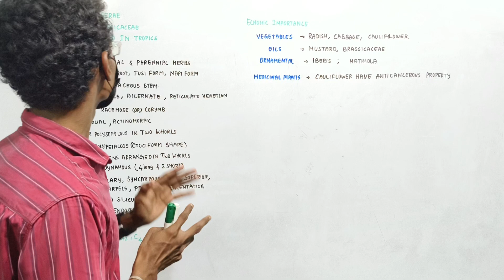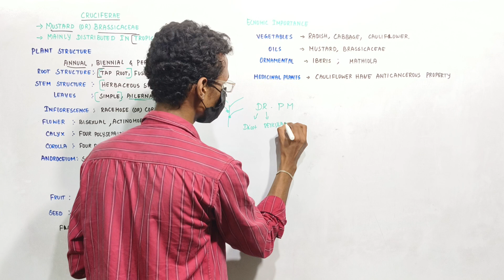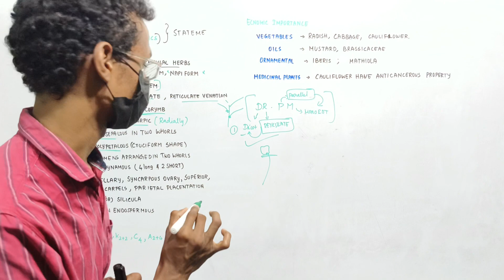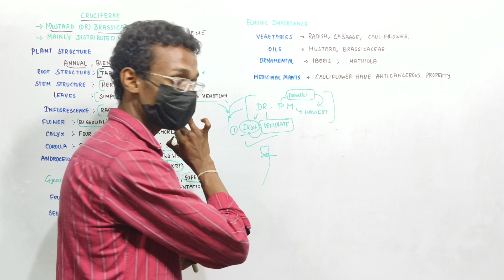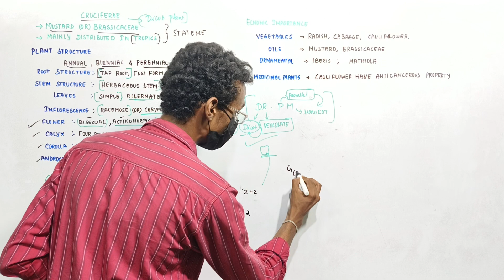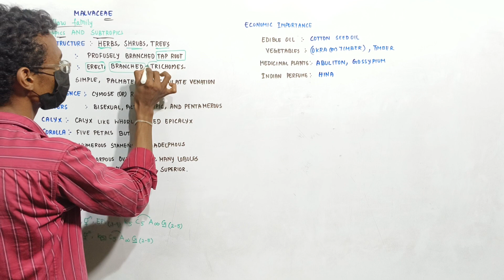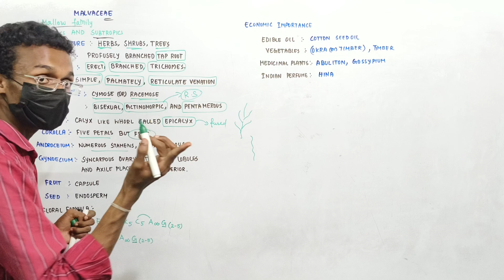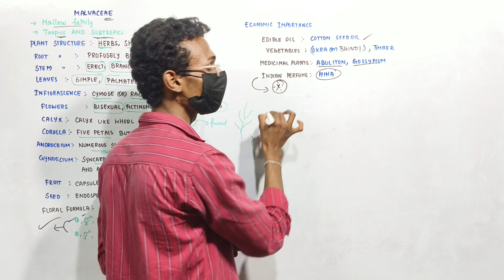Added New Topics💥 Families in Biology 🔥|Neet2024 latest updates 🙂|Reduced syllabus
11th/12th/neet/icar/cucet entrance exam short tips and tricks # ncert line by line#neet#cucet exam icar exam#sreenivas#neet toppers tricks

SREENIVAS, MOHAN